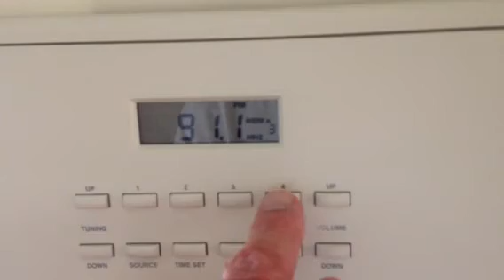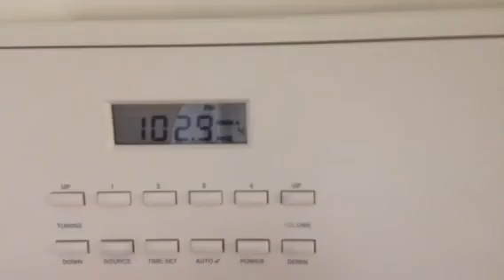Static on some AM radio stations; M&S Systems Model MC602 intercom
M&S Systems Model MC602 intercom